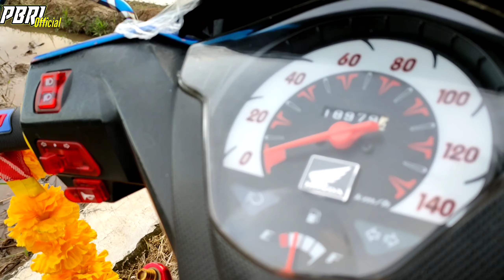MODIFIKASI BEAT KARBU KEREN ‼️|| Beraliran novice pro pure motai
Halo guys kembali lagi dengan saya di Chanel Pebrol Official, Di kesempatan kali ini saya akan mereview modifikasi Beat KARBU aliran novicepro pure motai ,semoga dapat menginspirasi kalian semua guys.